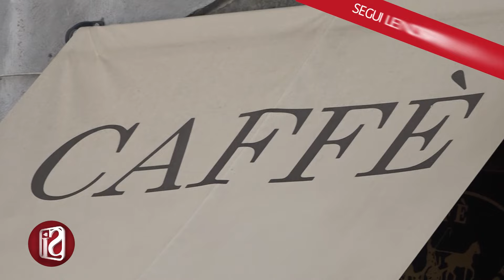IL CAFFE' AUMENTA PERSINO A NAPOLI, TRA BOOM DI TURISTI E COSTI ALTI DELLA MATERIA PRIMA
A Napoli, dove il momento della pausa caffè è storicamente considerato vero e proprio culto, il prezzo medio di una tazzina resta comunque inferiore alla media nazionale.
Abbiamo chiesto a clienti e commercianti della caffetterie in città.